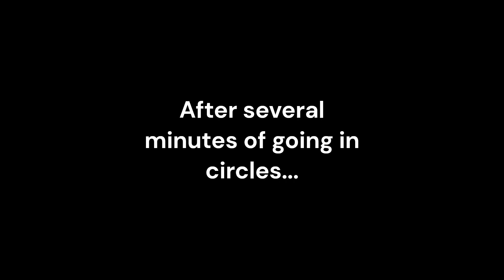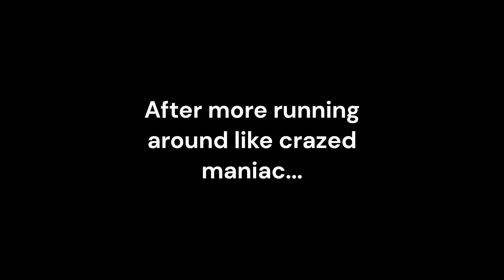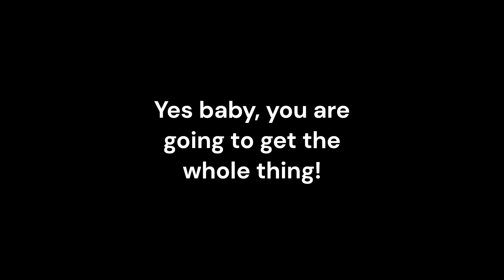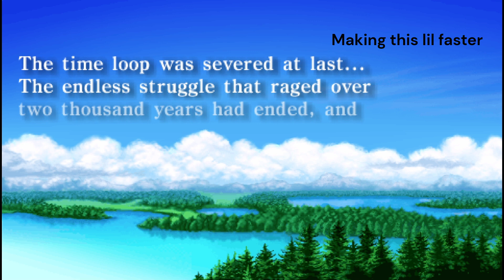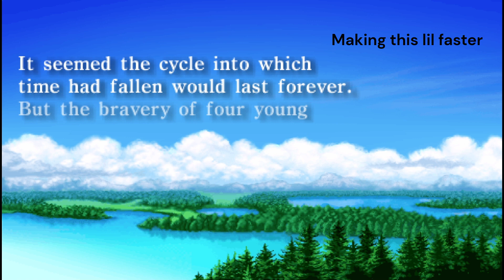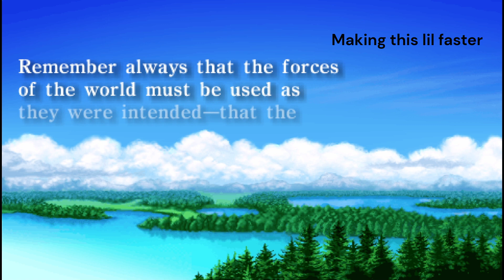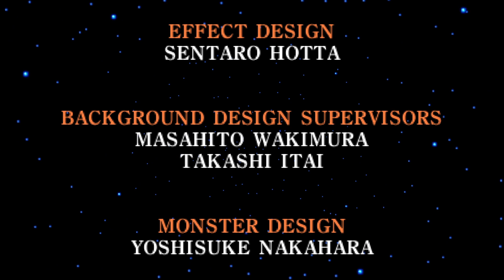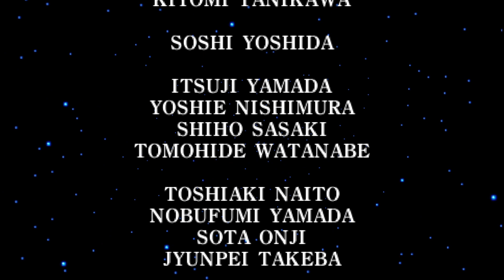CHAOS DEFEATED!! - Final Fantasy I Letsplay - Part 24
Final Fantasy I Letsplay Part 24, where we finally end this loop and save the world?

Final Fantasy I
Earth, fire, water, wind... The light that once shone within the four Crystals was lost. Darkness covered the land, until the only hope for humanity rested in legends past. Become the Warriors of Light and embark on your own journey to restore power to the Crystals and save the world.